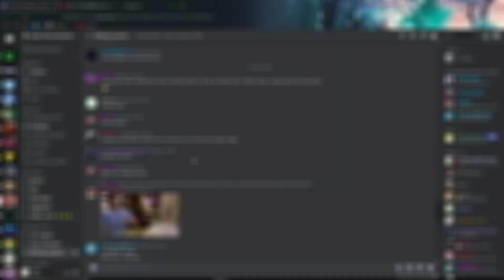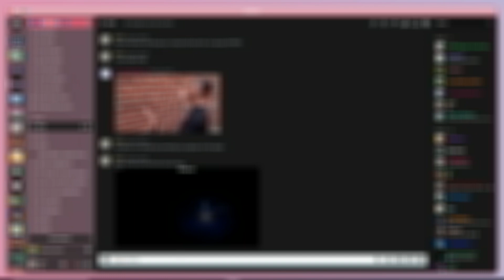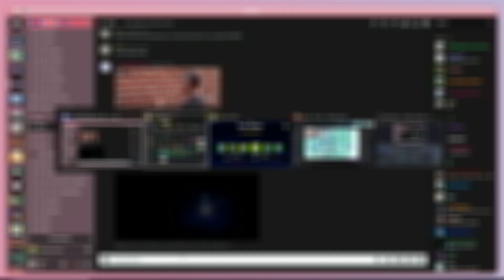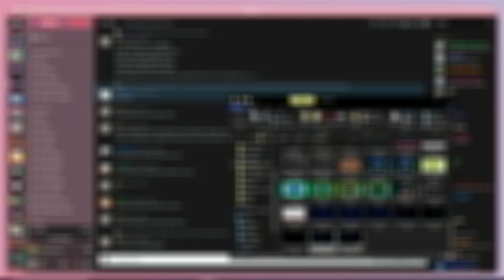The Abyss 100% (Extreme Platformer Demon) by zYuko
shouldnt have taken 6 hours (in game) but wtv. choked sooo many times + mindblock + its so long i had to take a break at layer 6 and ended up finishing the next day. hope harder platformers arent this long and unbalanced in the future

also im so glad yuko kept the level broken by letting the wavy filter break all the time the level is much better that way
❰ Level Info ❱
Level ❭❱ The Abyss by zYuko

Attempts ❭❱ idk
Worst Fail(s) ❭❱ hello
Hardest Part(s) ❭❱ layer 6, cp 2

Time Spent ❭❱ idk since when it got rated